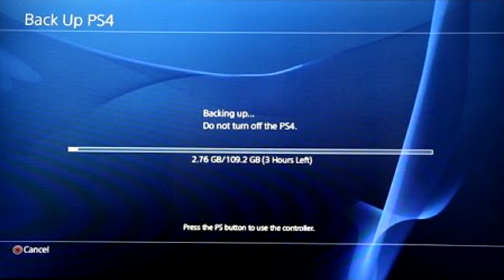MOD MENU DE GTA 5 ONLINE EN PS4 + DESCARGA ONLINE 1.35